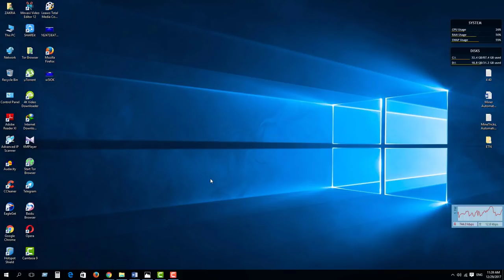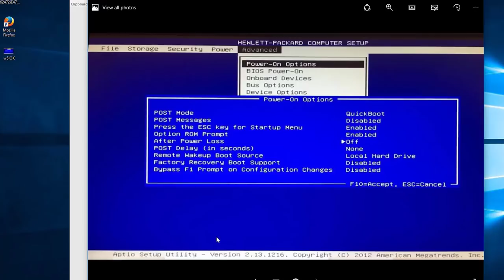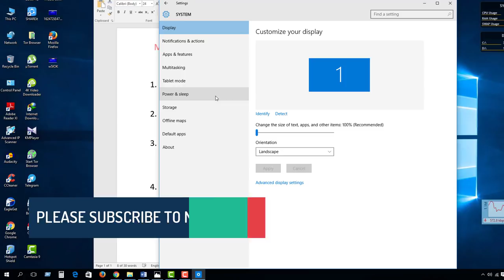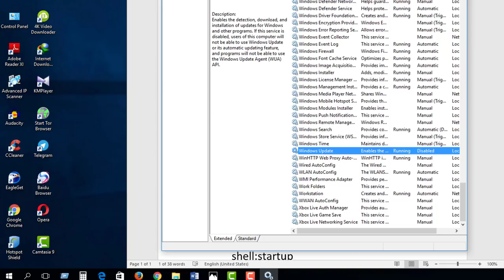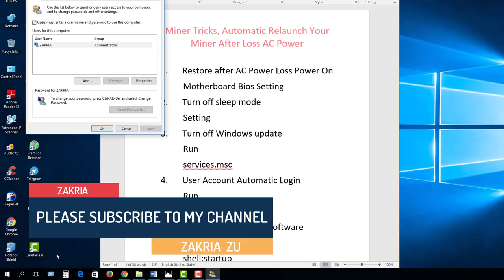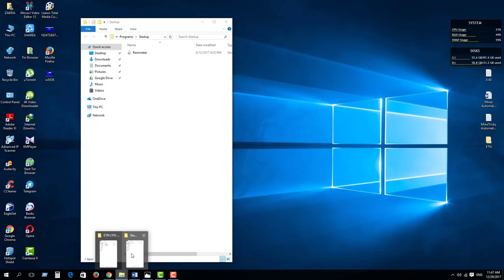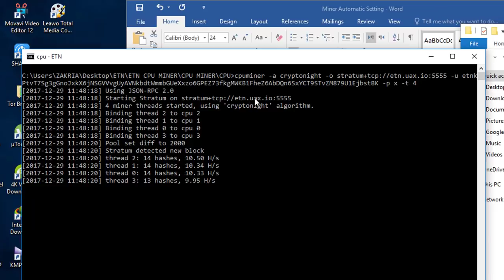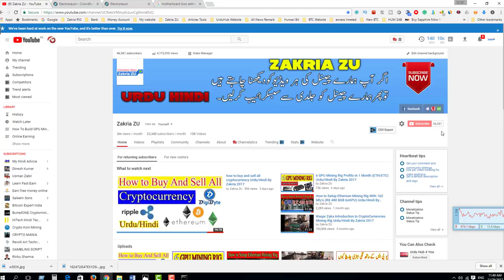⚒How to Auto run Mining Rig and PC Setting Step By Step Urdu/Hindi By Zakria 2017⚒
#1 MineTricks, Automatic Relaunch Your Miner After Loss AC Power

1. Restore after AC Power Loss Power On
       Motherboard Bios Setting
2. Turn off sleep mode
       Setting
3. Turn off Windows update
       Run
       services.msc
4. User Account Automatic Login
       Run
       Netplwiz
5. Automatic Run Miner Software
       Run
       shell:startup

simplemining dual mining
ethereum mining
zcash
zcash mining
ethereum mining pool
ethminer
gpu mining
ethereum pool
monero mining
zcash mining pool
cpu mining
cpu miner
ethereum mining gpu
ethereum mining windows
nheqminer
zcash gpu mining
zcash wallet
zcash cloud mining
zcash pool
best ethereum miner
zec miner
nicehash zcash
zcash pool mining
zcash mining hardware
ethereum mining linux
zcash mining windows
ethminer windows
decred mining
genoil ethminer
best ethereum pool
ethminer genoil
zcash nicehash
zcash mining guide
monero gpu mining
zcash cpu miner
equihash miner
mining pool
cryptonote gpu miner
genoil miner
zcash gpu
zec wallet
dual mining
optiminer zcash
genoil zcash
zcash cryptocurrency
genoil zec miner
z cash mining
ethereum windows
zcash bitcointalk
zcash zec
xmr miner
ethereum linux
cryptonote miner
amd mining
nicehash zcash miner
nicehash zcash pool
zcash windows miner
gpu mining zcash
ethereum mining windows 10
cpu mining pool
xmr gpu miner
nheqminer zcash
zec zcash
zcash mining linux
nvidia mining
zcash mining cpu
best zcash miner
nicehash equihash
wolf gpu miner
zcash coin
zcash nvidia miner
ethereum mining software
zcash bitcoin
genoil zcash miner
mining zcash on windows
zec pool
ethereum mining hardware list
zec coin mining
linux ethereum mining
ethereum mining nvidia
cpuminer windows
qtminer ethereum
windows miner
dual mining ethereum
nvidia gpu mining
ethminer pool
ethereum linux mining
gpu mining pool
zcash майнинг
monero miner gpu
nicehash zcash mining
nicehash linux
linux mining
ethereum mining windows 7
zec coin
zec gpu miner
zcash mining speed
gpu miner zcash
nvidia ethereum mining
zcash genoil
zcash nvidia
buy zec
xmr gpu mining
monero gpu miner nvidia
nvidia download
ethereum nvidia mining
nheqminer gpu
cpu mining zcash
ethermine
eu1
windows ethereum mining
zcash launch
gpu miner monero
mining pool zcash
buy zcash coin
ethereum stratum
zcash cpu
amd gpu mining
zcash mining on windows
ethermining
zcash miner gpu
ethereum mining amd
ethereum gpu mining windows
eth pool
ethpool
майнинг zcash
best pool ethereum
nvidia zcash miner
zcash mining nicehash
zcash miner nvidia
nicehash miner linux
miner ethereum
equihash gpu miner
zec nicehash
zec mining pool
equihash nicehash
nicehash zec
zcash nicehash miner
monero nvidia gpu miner
ethereum nvidia
gpu mining hardware
ethereum mining gpu list
ethereum dual mining
xmr mining gpu
nicehash zec pool
nvidia mining ethereum
ethereum mining ubuntu
zcash nicehash pool
zcash flypool
linux mining ethereum
nicehash nheqminer
bitcoin zcash
gpu zcash
ethereum decred
minergate gpu mining
cpu miner zcash
eth mining pool
nicehash cpu mining
gpu mining software
ethereum download
best pool for ethereum
nvidia ethereum
nicehash zec miner
zcash gpu miner linux
rx 480 mining
windows gpu miner
pool ethereum
monero miner windows
zcash wallet windows
ethminer download
zcash
zec to bitcoin
zcash github
nicehash miner download
mining with nvidia gpu
gpu mining performance
genoil ethereum miner
dualminer
ethminer ubuntu
guiminer
zcash windows
ethereum cpu mining calculator
zcash botnet
ethereum miner download
gpu miner windows
fly pool zcash
nicehash download
best ethereum miner software
ethereum minig
best ethereum mining software
what is gpu mining
minergate gpu miner
miner zcash
gpu майнинг
zcash fly pool
zcash mining ubuntu
eth pool mining
ethereum pool software
cuda mining
stratum zcash
dcr mining
ethereum ubuntu mining
zcash mining hashrate
nicehash miner zcash
ethereum mining how to
zcash ubuntu
zcash cuda miner
nicehash miner скачать
gpu miner nvidia
genoils miner
xmr mining software
zcash mining tutorial
how to start ethereum mining
zcash linux
ethereum майнер
eth mining gpu
майнер ethereum
ethereum cuda mining
майнер zcash
download nicehash miner